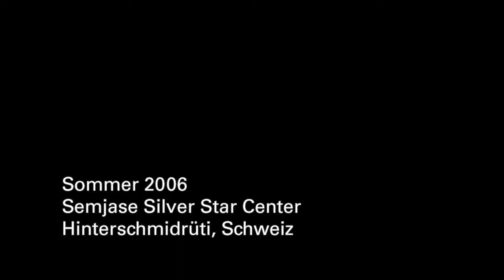Interview mit Patric Chenaux